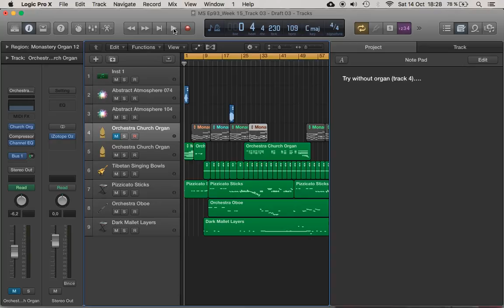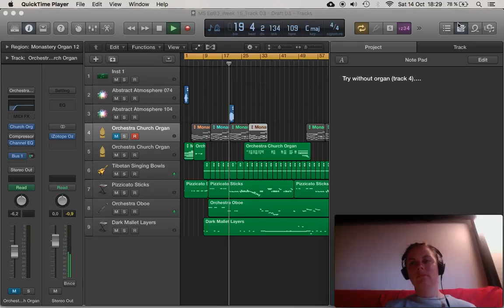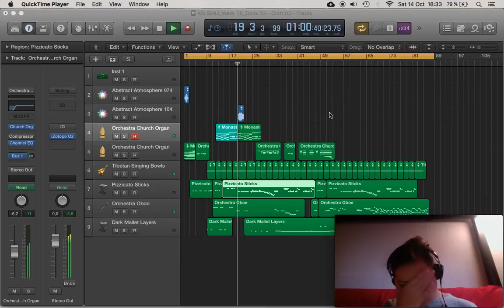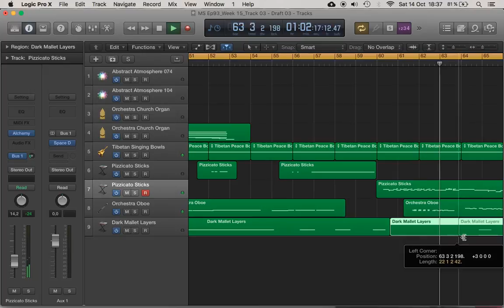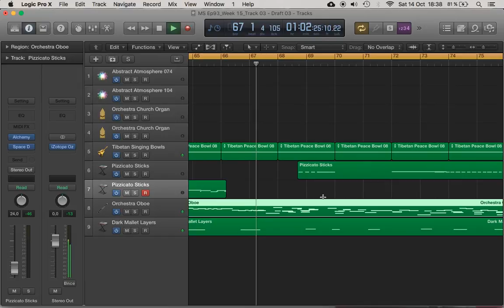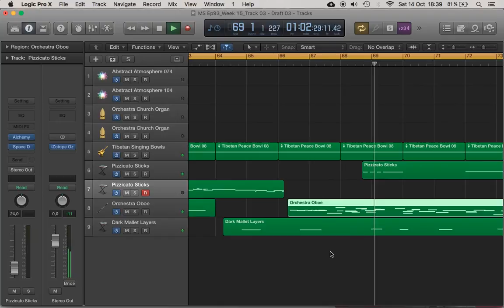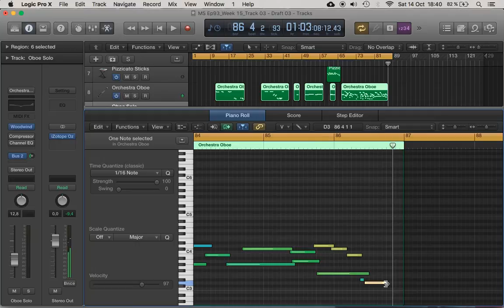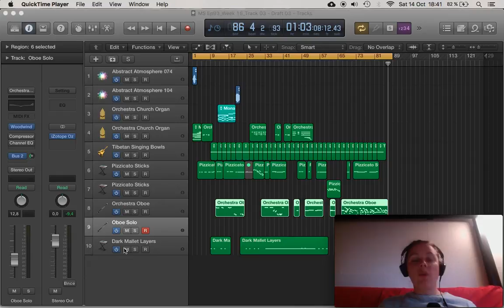MLM Morning Session #161 | Vlad Dracula | Draft 3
Very dissonant, not sure it's worth the trouble... except maybe for a horror compilation.

Draft 1 = Episode 93
Draft 2 = Episode 143

Days 1 to 100: I improvise 1 new tune every day in 30 minutes or less.

Days 101 to 200: I develop and re-arrange 25-40 of these tunes into a "real" quality piece of music.